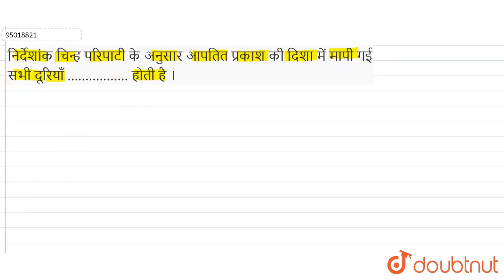निर्देशांक चिन्ह परिपाटी के अनुसार आपतित प्रकाश की दिशा में मापी गई सभी दूरियाँ ...................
निर्देशांक चिन्ह परिपाटी के अनुसार आपतित प्रकाश की दिशा में मापी गई सभी दूरियाँ होती है ।
Class: 10
Subject: PHYSICS
Chapter: प्रकाश  का परावर्तन
Board:Bihar Board

👉 Have Any Query? Ask Us.